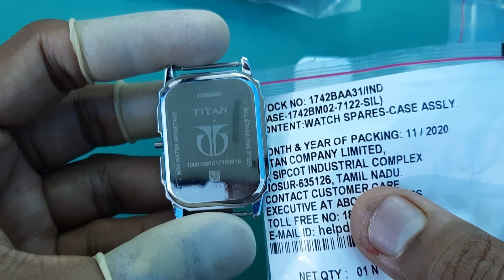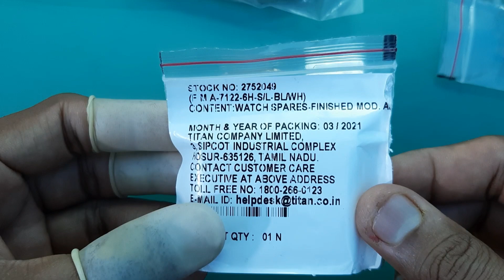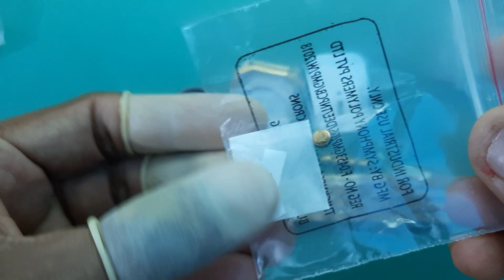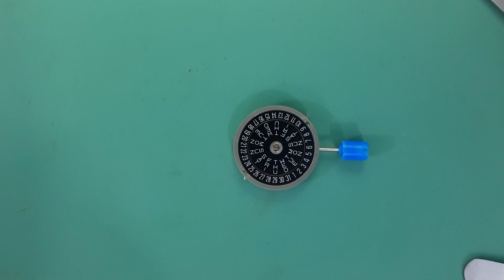Build Your Own Watch TITAN 1742BM02 | Complete watch assembly process | SolimBD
Build your own watch | Complete watch assembly process | SolimBD

Video shows how to completely assembly own a TITAN watch, process is very simple, but you need the right watch maker tools.

All spare parts collection from TITAN Company Limited India

Watch Model: 1742BM02
Movement Caliber: 7122-6H (Metal)
Movement Stock: 2752049
Dial: DG914
Bracelet: SM1742RD01/2N/P
Crown: 1742 GP
Stem: 7000
Hands: 1742BM02
Battery: SR920SW, 371
String bar: 20MM